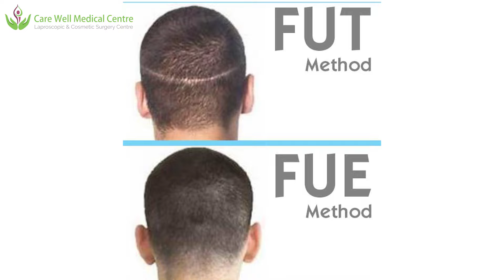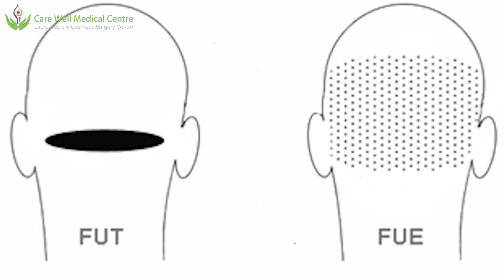FUE को ही सबसे अच्छा हेयर ट्रांसप्लांट क्यों माना जाता है? | Care Well Medical Centre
इस वीडियो में, डॉ संदीप भसीन आपको यह बताने जा रहे हैं कि FUE को जानवरों का हेयर ट्रांसप्लांट क्यों माना जाता है और यह कितना फायदेमंद है। दिल्ली में FUE हेयर ट्रांसप्लांट और लागत के बारे में अधिक जानकारी के लिए। आप हमें कॉल कर सकते हैं या हमारी वेबसाइट पर जा सकते हैं!